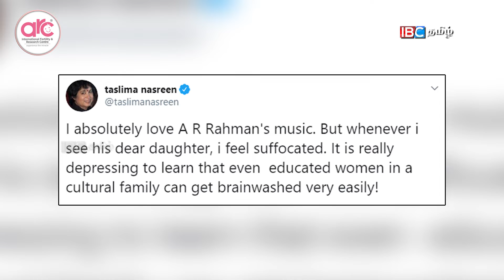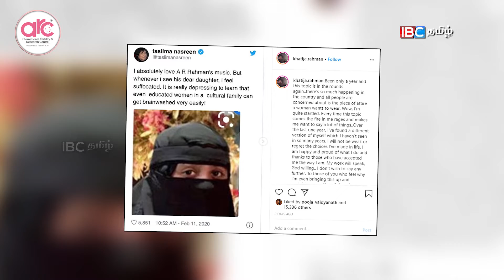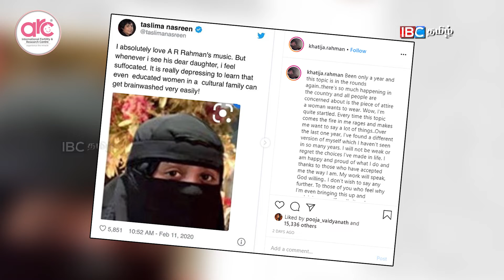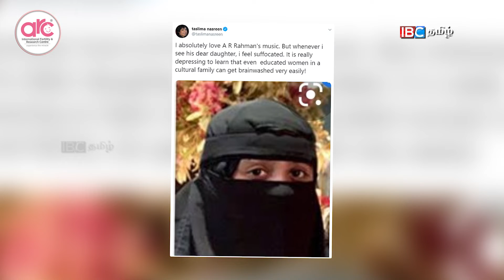பெண்ணியம் என்னவென்று கூகுள் செய்து பாருங்கள்- ஏஆர் ரகுமான் மகளின் பதிலடி! AR Rahman Daughter Khatija